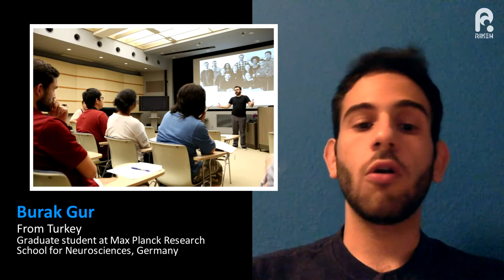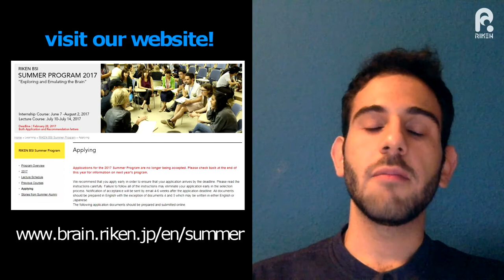RIKEN Brain Science Institute Summer Program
理研脳科学総合研究センター（RIKEN BSI）主催サマープログラムプロモーションビデオ